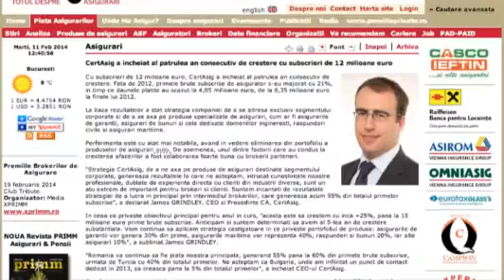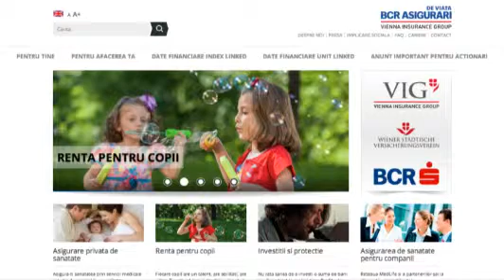STIRI marti, 11 februarie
Prezinta Camelia ANGELESCU. Video original aici